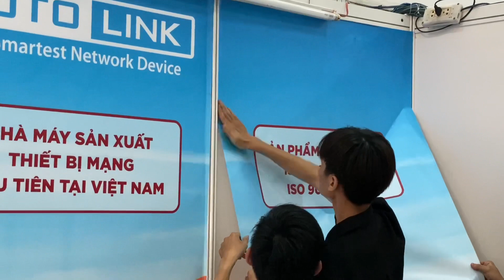Chuẩn bị cho ngày hội IT Day 2020 tại Đại Học Ngoại Ngữ - Tin học TPHCM (HUFLIT)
Thời gian: từ ngày 25 - 26/11/2020